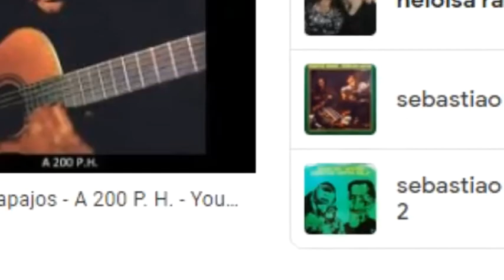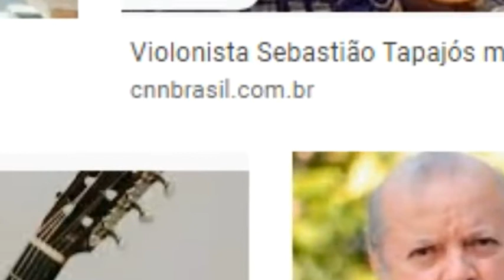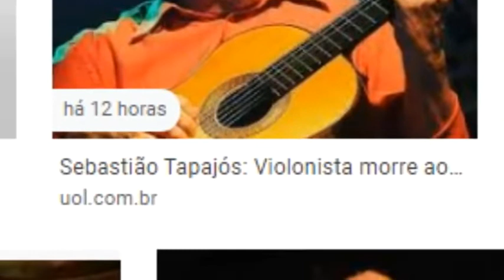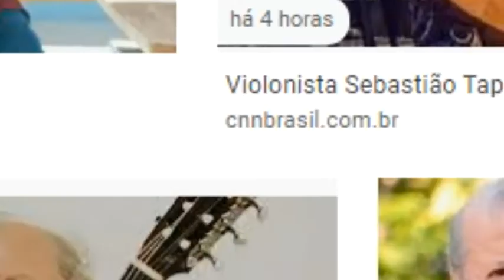Morre Sebastião Tapajós, um dos maiores violonistas brasileiros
Morreu este sábado, em Santarém (PA), aos 78 anos, de complicações de uma cirurgia, Sebastião Tapajós, um dos maiores violonistas brasileiros. Consagrado nas casas de espetáculos da Europa, ele lançou uma série de LPs, solos e com grupos e tocou com artistas da MPB como Hermeto Pascoal, Jane Duboc, Waldir Azevedo, Paulo Moura, Sivuca e Maurício Einhorn. Entre os astros internacionais com queme se apresentou estão o saxofonistas Gerry Mulligan e Paquito D'Rivera, o bandoneonista e mestre do tango Astor Piazzolla e o pianista Oscar Peterson.

Nascido em Santarém, Sebastião aprendeu violão com o pai e começou a tocar profissionalmente os 10 anos de idade no conjunto de baile Os Mocorongos. Depois de estudar música em Belém, Rio de Janeiro e Lisboa (onde formou-se pelo Conservatório Nacional de Música), ele se fixou no Rio, começou a se aprofundar na música folclórica brasileira e lançou seu primeiro LP solo "Violão e Tapajós", lançado pela Philips.

["ignore tags"]

Boss Trader | Boss trader Funciona? Boss trader vale a pena? Boss trader é confiável?? BOSS TRADER

🚀✨Curso de Social Media Oficial Design Gráfico do Professor Viana Patricia!🚀✨